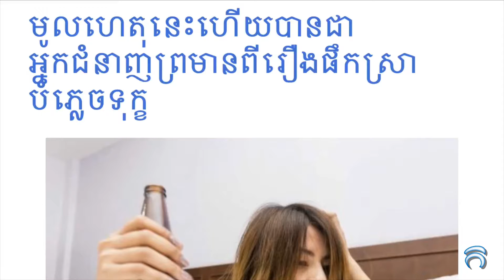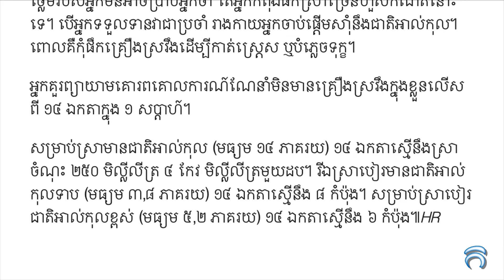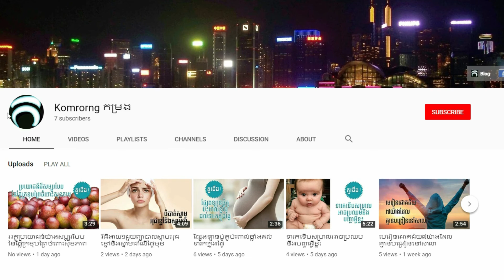មូលហេតុ​នេះ​ហើយ​បាន​ជាអ្នកជំនាញ​ព្រមាន​ពី​រឿង​ផឹកស្រា​បំភ្លេច​ទុក្ខ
សូមជួយចុចlike ដើម្បីជាការលើកទឹកចិត្តសំរាប់ពួកយើងបង្កើតវិដីអូថ្មីៗបន្តទៀត!
សូមចុចជាវ និង សញ្ញារូបកណ្តឹងដើម្បីទទួលបានការផ្តល់ដំនឹងនៃវិដីអូដែលយើងនឹងបង្ហោះនាពេលក្រោយៗទៀត!
សូមអរគុណ